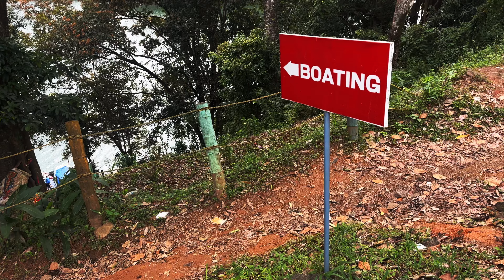Munnar Kerala | Bangalore to Munnar Road Trip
Join us on an unforgettable Munnar travel vlog! 🚗🏞️ We hit the road from Bangalore, covering 500 km in just 9 hours, unveiling breathtaking views along the way. From winding mountain roads to picturesque waterfalls, this adventure is one for the books! Let's explore the beauty of Munnar together!

we navigate through picturesque roads, lush tea plantations, and winding ghats, capturing the essence of the journey. From a surprise waterfall stop to a stay at a mesmerizing resort with breathtaking views, every moment is a visual treat.

Day two brings thrilling adventures – boat rides on Ponmudi Dam, chasing waterfalls at Ripple Water Falls, and even a bit of zip-lining! We explore the heart of Munnar, witness the beauty of Chinakanl Dam, and immerse ourselves in the stunning surroundings.

If you're seeking a weekend getaway that combines natural beauty and adventure, this road trip is a must-watch! Let's embark on this unforgettable journey together! 🌄✨ BangaloreToMunnar RoadTripVlog ExploreWithUs"
00:00 Introduction
00:44 Scenic Road Trip
03:42 Motor Boating
04:54 Outro